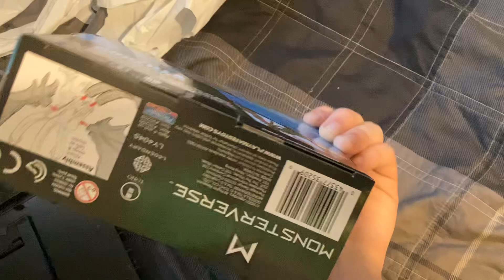Look what I bought at Target